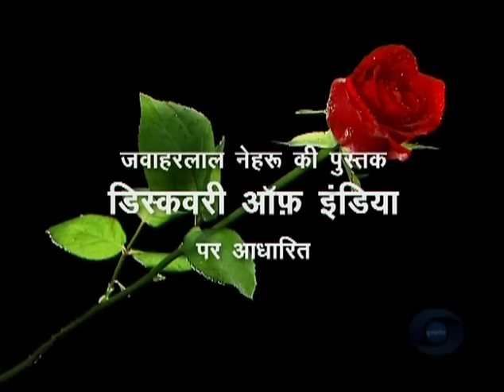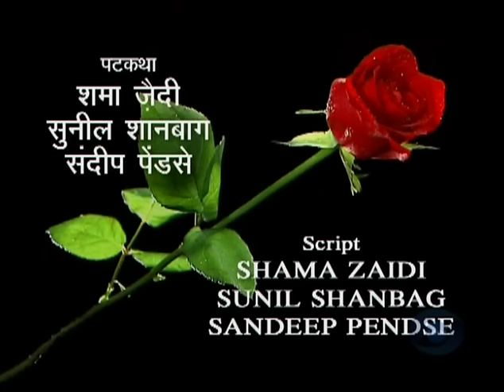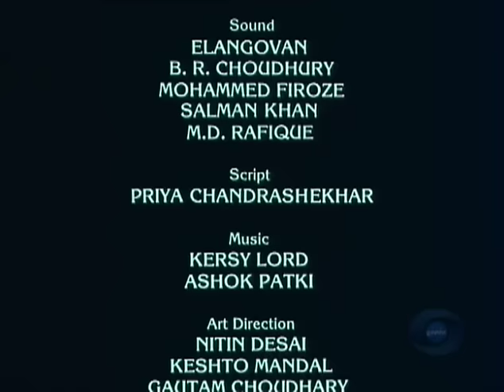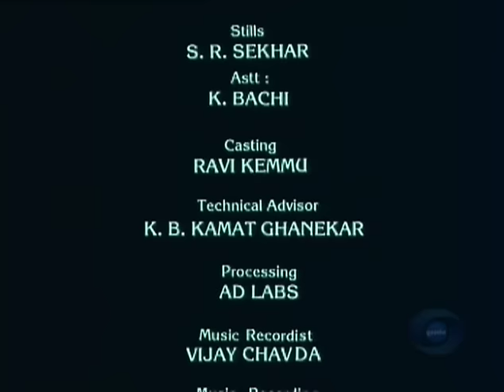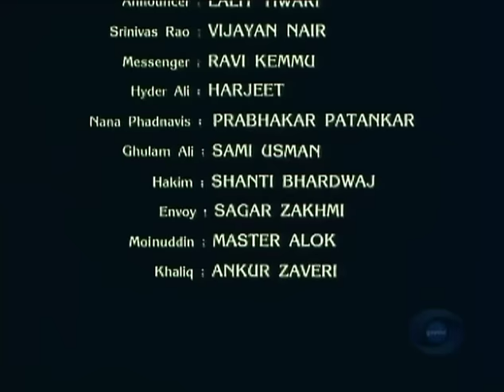Bharat Ek Khoj 40: Tipu Sultan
Episode 40: Tipu Sultan

With Salim Ghouse as Tipu Sultan, Tom Alter as Dubuke, Vijay Kashyap as Purnaiyya, Ravi Jhankal as Mir Sadiq, Aparajita Krishna as Ruqqaya, John Holyer as Weliesly, Brian Canavan as Cornwallis, Declan Hill as Stuart, S.C. Makheeja as Mahadji Shinde, Lalit Tiwari as Announcer, and the script is by Javed Siddiqi.

There is an opening panorama of several Impressionist paintings showing, as Nehru observes, the 1st to 4th Mysore Wars towards the closing years of the 18th century fought by Haider Ali and Tipu Sultan. They were formidable adversaries, who inflicted severe defeat on the British and came near to breaking the power of the East India Company. In the scene, we see Haider on his deathbed extracting promises from son Tipu to continue resistance to the British and motivate men to draw inspiration from the American War of Independence. If they could defeat the English, why not us? Upon Haider’s demise in 1783, Tipu symbolically forsakes the throne until the last rites and concentrates on organising joint efforts to drive the British out. For this purpose, he sends envoys to the Peshwa Nana Sahib of the Marathas, the Nizam of Hyderabad and Nawab Shuja-ud-Daula of Oudh. With remarkable prescience, he plans to mobilise foreign powers too against his adversary by sending missions to the Ottoman Sultan of Turkey in Constantinople and to King Louis XVI of France in Versailles.

While, on the home front, he attempts to re-organise the governance of his kingdom on systematic basis, his joint efforts prove futile with Nana Sahib refusing to trust him and the Nizam openly preferring the English to Tipu. His overtures abroad in Turkey come to nothing and Louis XVI, despite professing friendliness, sends only skilled technicians and gardeners but no army. Tipu, outnumbered and outgunned, is faced with a treaty on humiliating terms - an eight-figure indemnity, the surrender of half his territories, and British custody of his two sons, aged only 8 and 10, as surety.

Unexpectedly the terms are all complied with by the ‘Tiger of Mysore’ and while he is busy restoring his truncated kingdom to an enviable prosperity, there is an extenuating fact that the victorious Napoleon has made no secret of his design on the British in India. Governor General Wellesley hails Napoleon’s correspondence with Tipu as the needed pretext to lay siege on Mysore. Srirangapatnam is stormed and sacked with devilish ardour. Tipu fights bravely to the end, is betrayed and goes down with a rare show of bravery along with some 9000 Mysore troupes.

Nehru notes that Tipu’s final defeat in 1799 by the British left the field clear for the final contest between the Marathas and the British East India Company. Every other ruler acknowledged the influence of one or the other. While the Nizam bought permanent peace by ceding territory, the Marathas, after some notable initial victories over the British, were finally crushed by 1818 and accepted the overlordship of the East India Company. The British then became the unchallenged sovereign of a great part of India, governing the country directly or through puppet princes.

Producer Doordarshan
Language Hindi

Credits